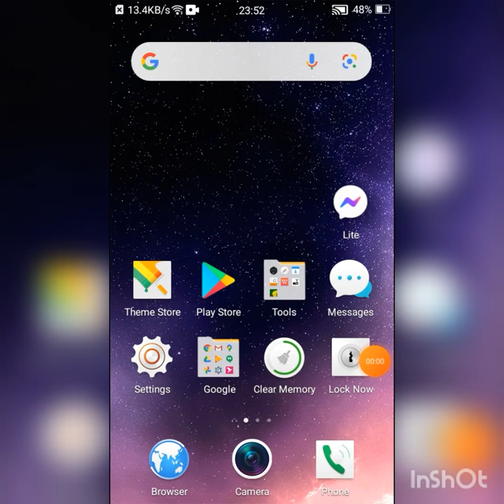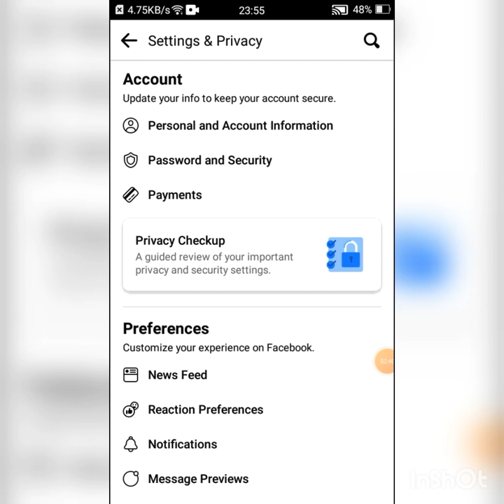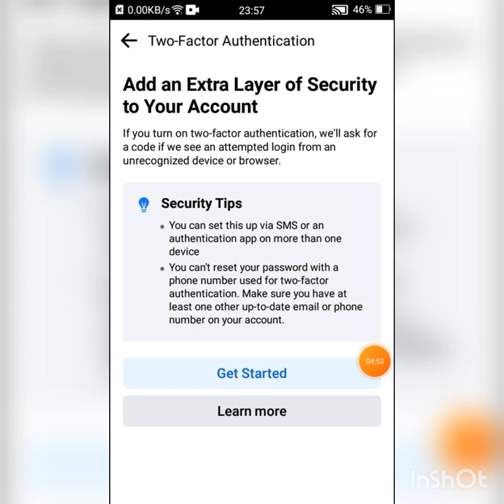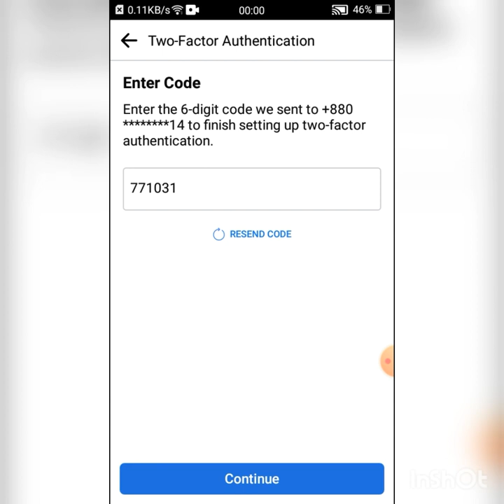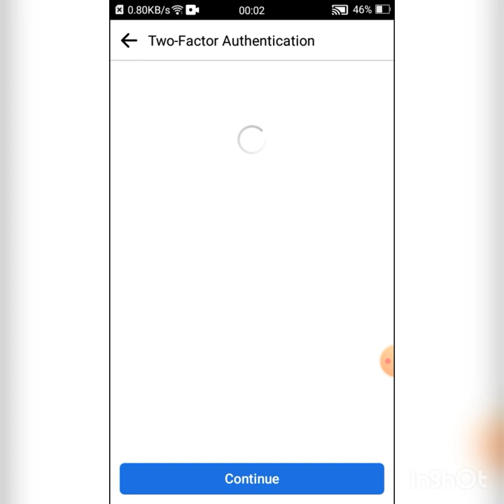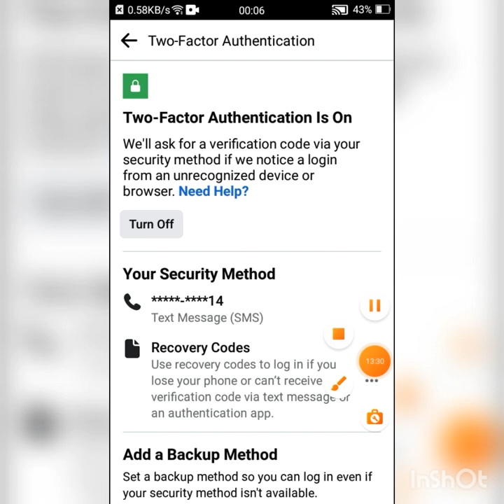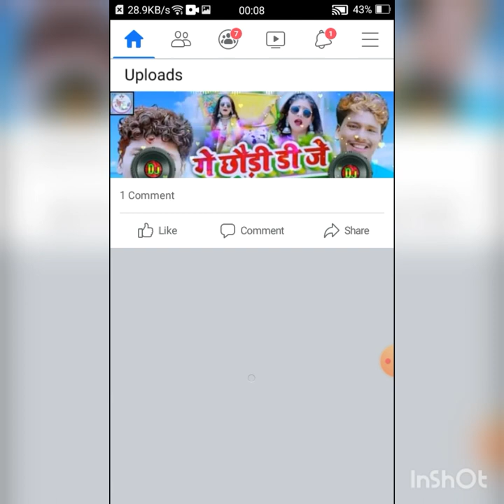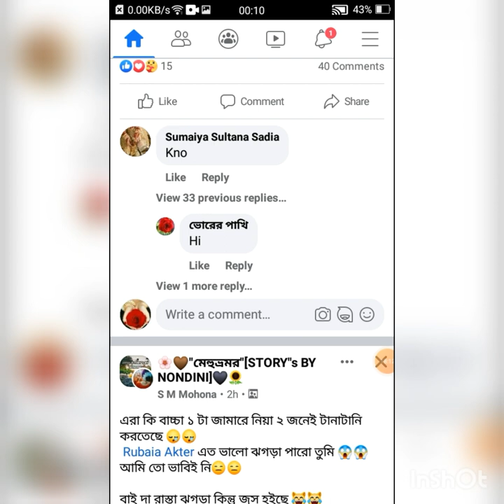how to use two factor authentication on facebook 2021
How to Facebook two-factor authentication Turn on in mobile Bangla tutorial Use two-factor authentication